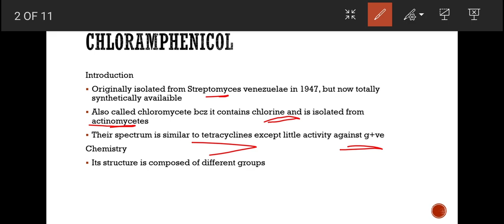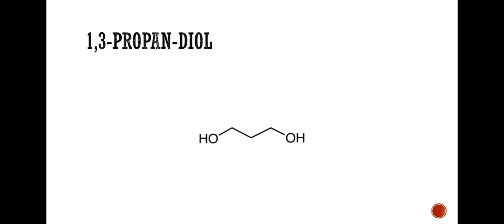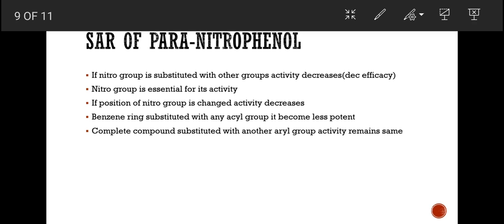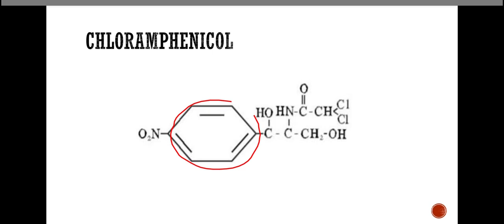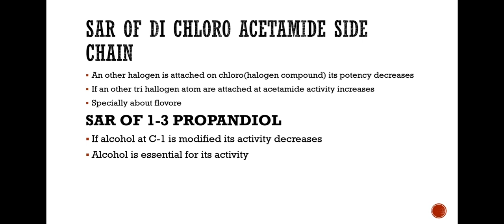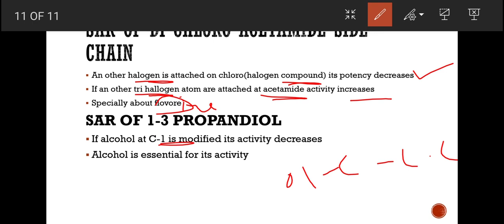chloramphenicol SAR medicinal chemistry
chloramphenicol
introduction
structure
SAR